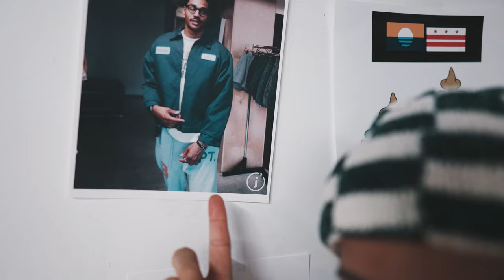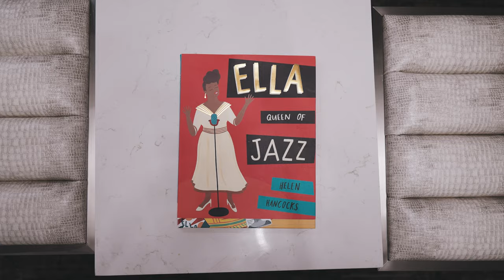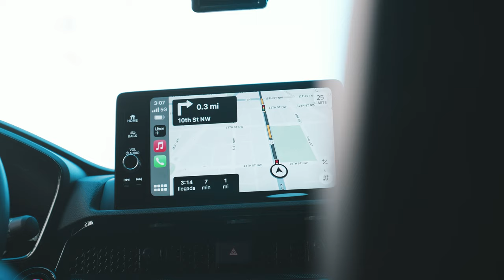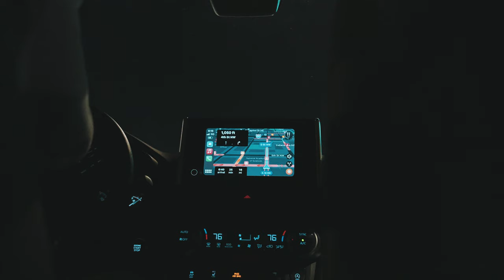Shooting Jordan Poole's Collab with the Wizards!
Another JSquared vlog woohooo! First time working with the Wizards!

Instagram.com/__Jsquared
Instagram.com/__Maraud